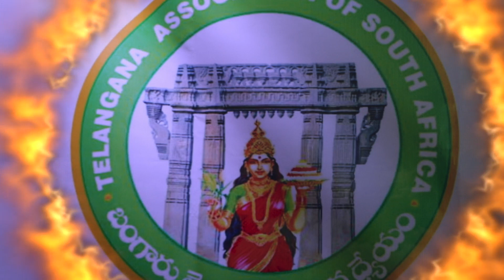TASA MASTER VIDEO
BATHUKAMMA SAMBARALU CELEBRATION
TELENGANA
ASSOCIATION OF SOUTH AFRICA
O8 October 2016